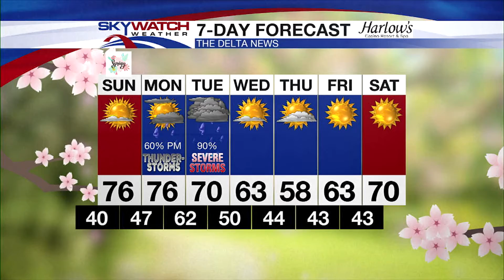Saturday 10 PM Forecast 3-19-22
Meteorologist Chase Ward has your Saturday night forecast